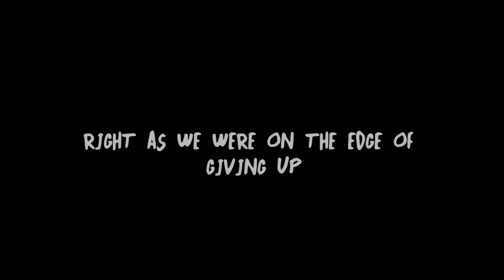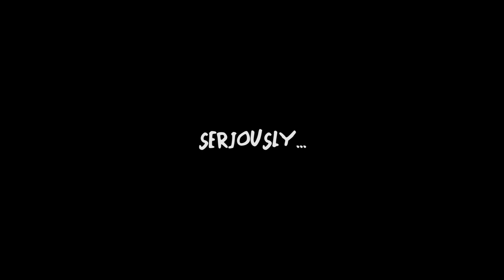Will & Greg Show: Fishing Vlog (Ep. 4)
On this episode, we had a little free time so we went fishing!  kinda...

Pre-order Ryan's book "how to write good" and his Book Tour info